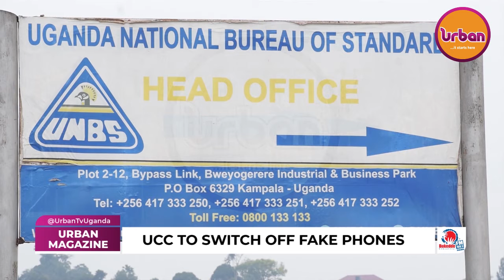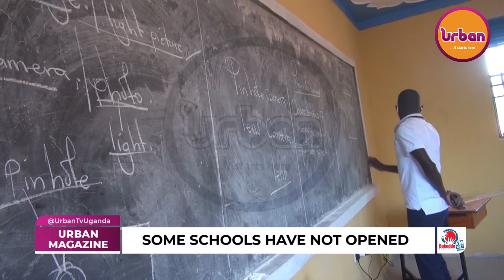Urban Magazine What could be the health effects of using fake phones